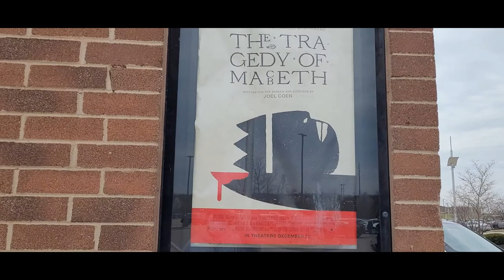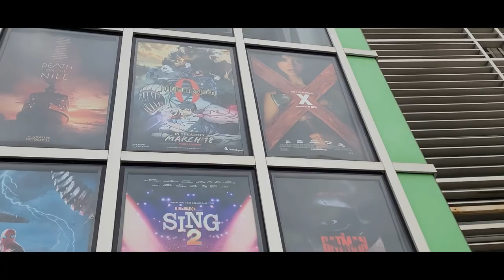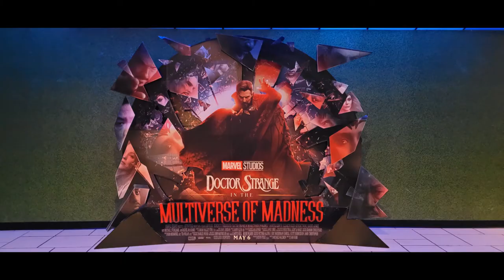Movie #452: X (2022) at AMC West Chester 18 in West Chester Ohio in Auditorium 13 on April 2nd, 2022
Enjoy the video. This was Movie 2 out of 2 movies that I saw on April 2nd, 2022.